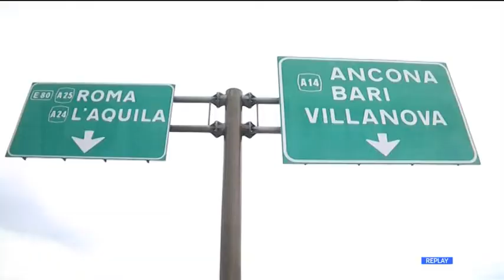A24 e A25 - La gestione torna all’Anas, i sindaci: "L’importante è la sicurezza"